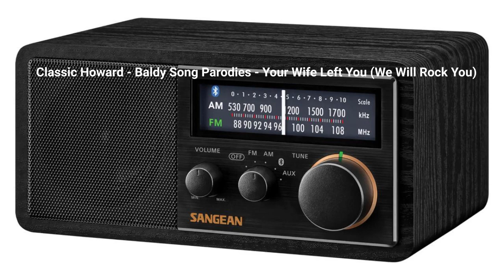Classic Howard Stern - DeBella Philadelphia Radio Wars - "Baldy Your Wife Left You" Parody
Song parody "Baldy Your Wife Left You" (to the tune of "We Will Rock You") from a listener, submitted for the parody contest during the Zookeeper Funeral contest.

By 1992 Howard Stern was finally syndicated into Philadelphia and Washington D.C.  In Philadelphia he found his biggest competition was "the Zookeeper," A DJ named John DeBella.  He was nicknamed "Baldy" by the Stern crew because of - obviously - his bald head.  DeBella is also the Philadelphia DJ that Captain Janks had butted heads with many times, all starting because Janks called the radio station to request a song by Sweet (Ballroom Blitz, Fox on the Run, etc.) and DeBella refused, saying "Sweet sucks."  His antagonism with Janks, his annoying habit of answering the phone "Yazoo," and most of all his place as the #1 morning show in Philadelphia made him a perfect target for Stern and Stern fans.

When Stern entered the Philadelphia market, he singled out "Baldy" as his main enemy, and swore he would destroy his career.  Soon after the simulcast began, DeBella started the process of getting a divorce.  His wife (who legend had it he'd first met when she called in on the request line) was living in his spacious home while DeBella was living in a hotel or motel.  Stern created a song parody contest for fans to celebrate the impending demise of DeBella.  Hundreds of entries were sent in, and the best were played on the air.  They focused on DeBella's lack of hair, his soon-to-fail career, his living in a hotel, and paying for his wife to live in their house.  They also sometimes included clips of the show, sound effects (such as Howard's father Ben Stern), and other show references.

When Howard quickly built up higher ratings than DeBella, he came to Philadelphia in person and held a "funeral for the Zookeeper."  Thousands of fans attended, and some of the best parodies were performed live by the people who submitted them.

In the midst of this, DeBella tried to tell people "I'm not dead!"  He also argued that Stern went too far when he set up a blind date between Janks and DeBella's estranged wife, part of which was shown on his Channel 9 TV show.  His wife became a rather tragic figure in the future, sadly.

Some of the song entries may show up more than once on my channel, depending on how many times they were played.  (And there are the live versions as well).  They weren't always played from start to finish every time, and Howard and Robin (and Gary, who screened the submissions with Stuttering John) had different commentary during different play-throughs.

To this day, I cannot hear Boogie Woogie Bugle Boy, the theme to Petticoat Junction, King of the Road, or the theme to 2001 A Space Odyssey without thinking of the Stern version.

(From cassette recordings made during listening)